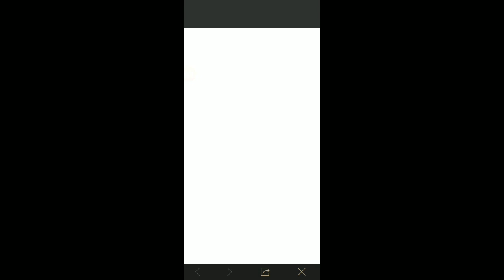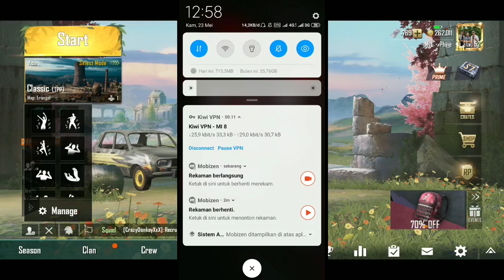Trik VPN Baru Lagi! Cara Dapetin Skin Mini14, Set Keren, Skin Tas + Kupon Crate Sale 70%